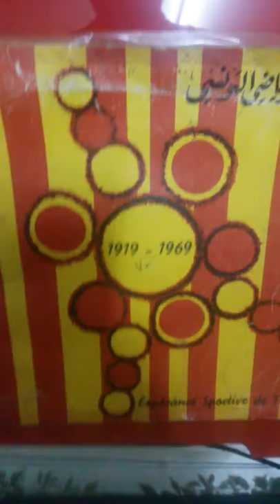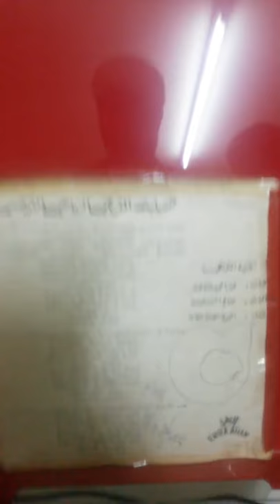يحيا الترجي و أشباله بيده رفع علم الكورة /تسجيل لاغنية ترجية من عام 1969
تسجيل لاغنية ترجية من عام 1969 تعملت في الخمسينية ونتحدى أي جمعية تجيب حاجة هكة، الكبير كبير
يحيا الترجي و أشباله
كلمات عبد المجيد بن جدو
ألحان صالح المهدي
غناء المجموعة الصوتية للاذاعة